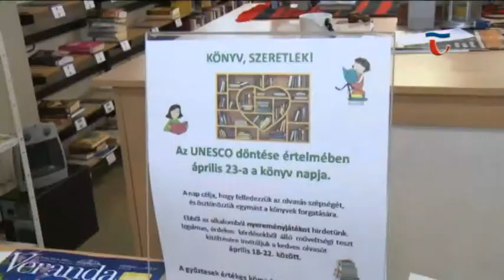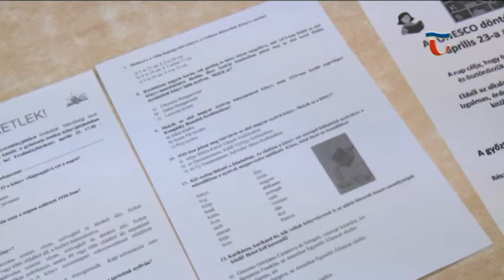170420 Híradó 02 A könyv napját ünneplik a hétvégén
1995-ben az UNESCO javaslatára április 23-át nevezték ki a könyv napjává, mely egyben a szerzői jogok napja is. A kezdeményezés célja, hogy felhívja a figyelmet az olvasás fontosságára és szépségeire, ösztönözze a fiatalokat, hogy könyvet ragadjanak. Könyv, szeretlek címmel a Móricz Zsigmond Városi Könyvtár is csatlakozott a programhoz, nyereményjátékot hirdettek.